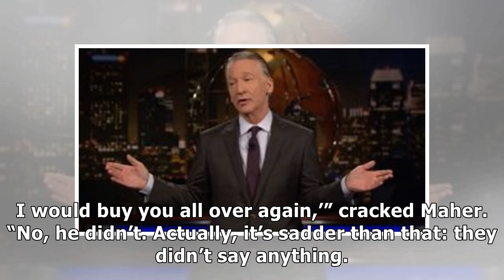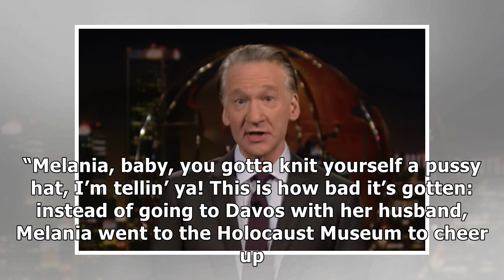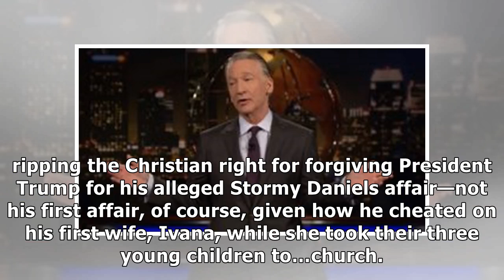Bill Maher Compares Melania Trumps Marriage to the Holocaust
The First Lady of the United States, who, after over a dozen women came forward to accuse her husban...